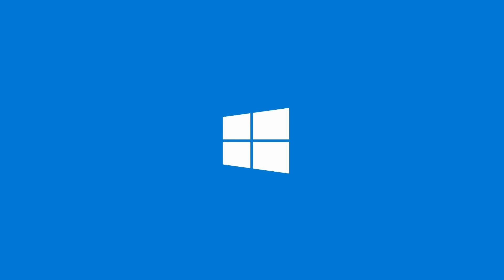BAŞLIYORUZ !!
Hanımlar beyler... Yeni sezona başlıyoruz !! Dying Light 2, M&B Bannerlord, Büyük Başgan, The Long Dark ve BF 2042 yakında bu ekranlarda.